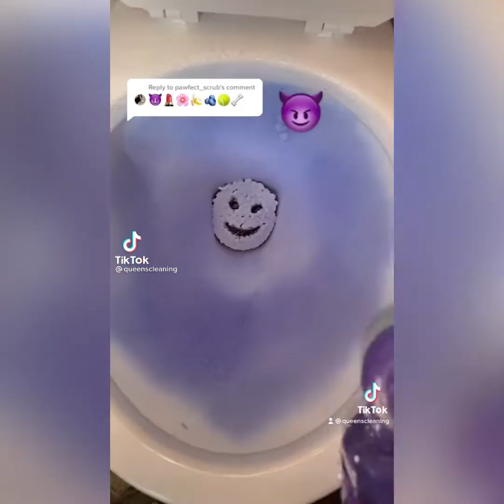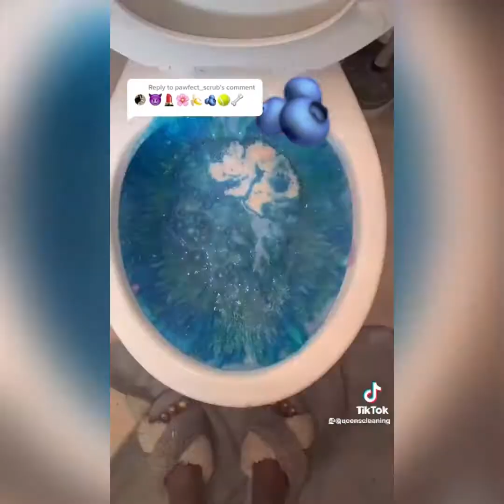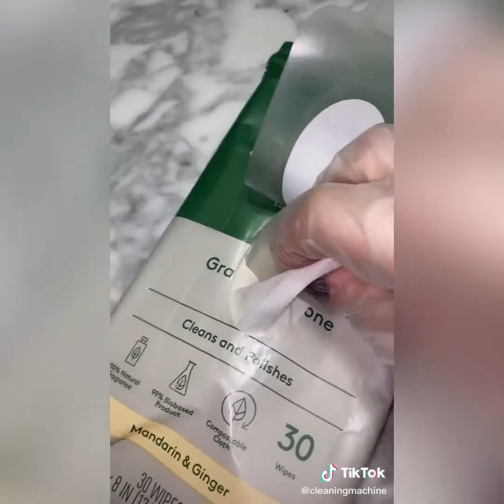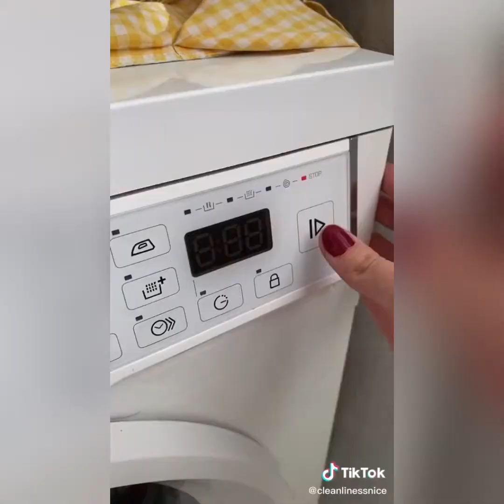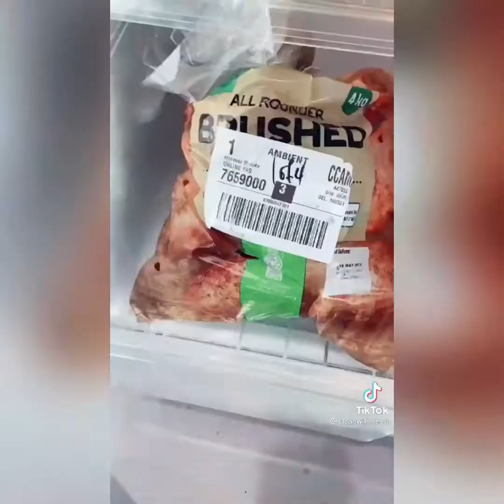EXTREME CLEANING 🧼🪣 TIKTOK COMPILATION | ASMR CLEANTOK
Soothing rain noises, clicking sounds, eating noise and other sounds can be used for meditation, sleeping, zoning out, studying and relaxing. Also used to mask any unwanted background noise.

Believe in the Good: 8x10 notebook/journal for Writing, Note Taking, Scripting and more

Celebration of You Journal: Everyday self help journal to reflect on YOU

Just Meditate: Notebook/Journal for daily affirmation writing

Dude, Dreams Are Wild: Dream Tracker and Interpretation Journal